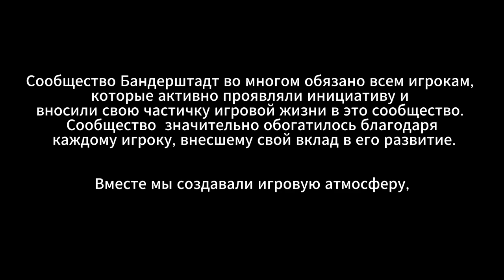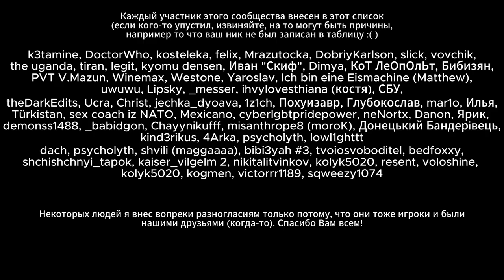the end / arma 3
the end